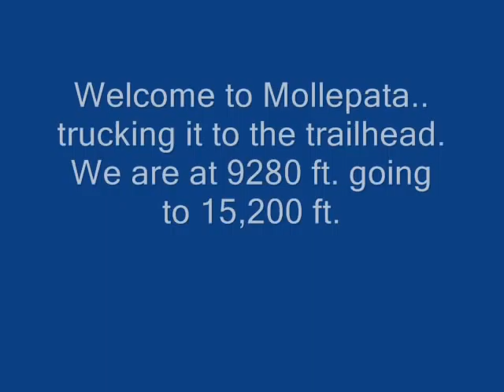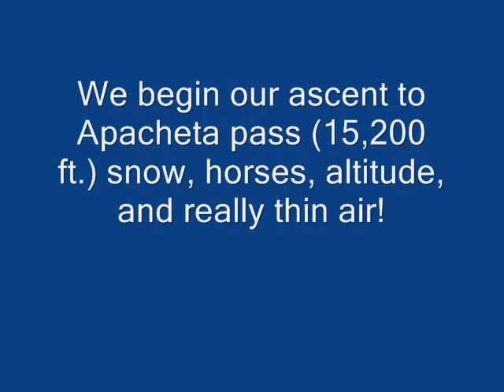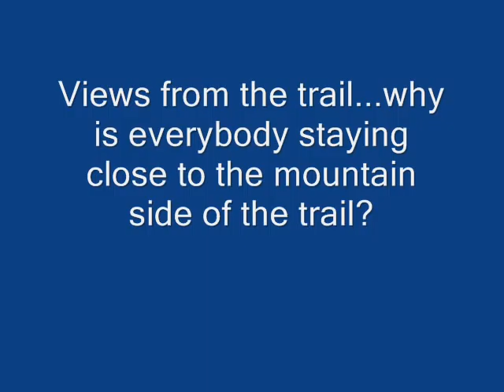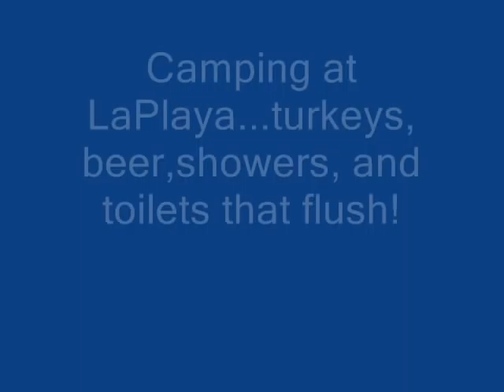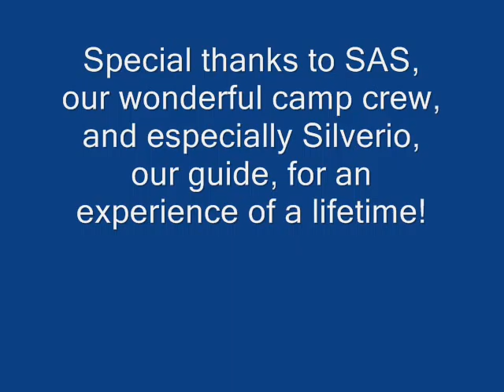Salkantay Trek to Machu Picchu with SAS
Enjoy a brief video of our August, 2009, Five Day Salkantay Trek to Machu Picchu.  This is an alternative Trek to the Inca Trail.  I would classify it as the "Inca Trail on steroids" since you climb higher and hike farther than the Inca Trail.   Special thanks to SAS, our camp crew, and especially our outstanding guide, Silverio.